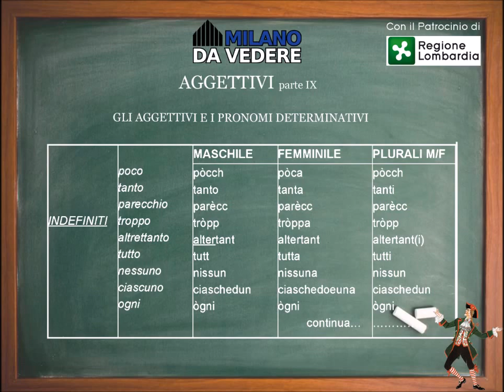Corso online di dialetto milanese - lezione 39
Oggi parliamo di aggettivi e pronomi determinativi.
Un attimo argomento per comprendere bene il milanese, saperlo scrivere e capire correttamente